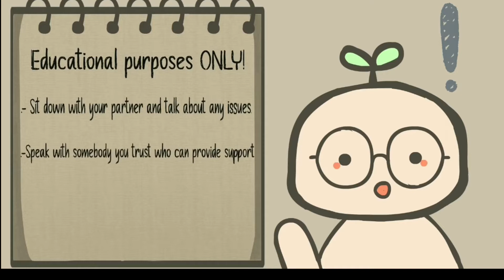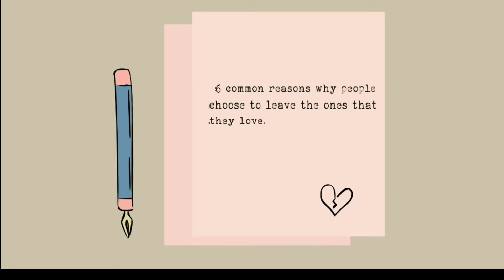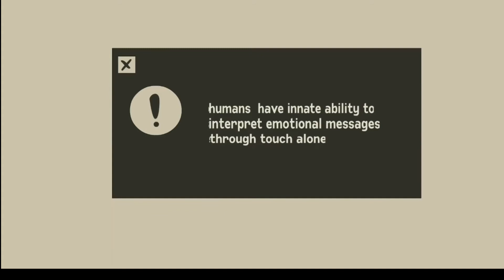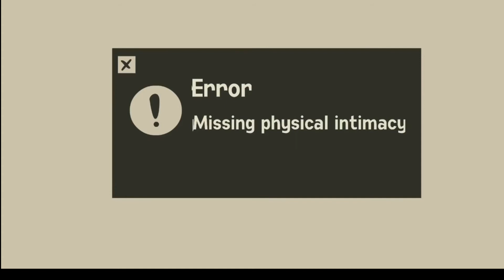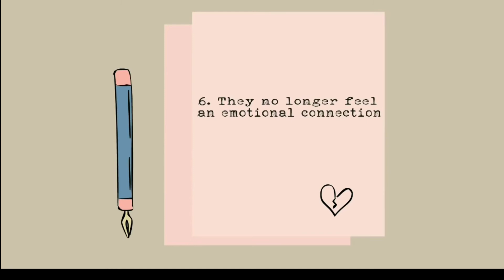what is love and love never fail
According to the dictionary, love is "an intense feeling of deep affection." Meanwhile, Urban Dictionary defines love as, "The act of caring and giving to someone else. Having someone's best interest and wellbeing as a priority in your life. To truly love is a very selfless